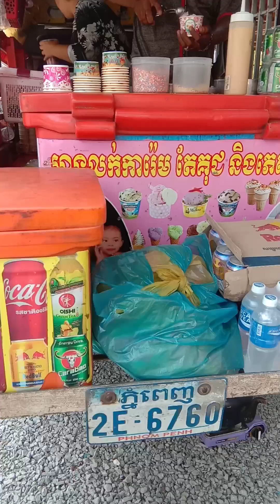សកម្មភាពរបស់ដាលីសចូលឆ្នាំថ្ងៃទី1 ខេត្តសៀមរាប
ចូលឆ្នាំនៅសៀមរាប@TravelKH27 @សៀមរាបបណ្តូលចិត្ត-រ8ផ